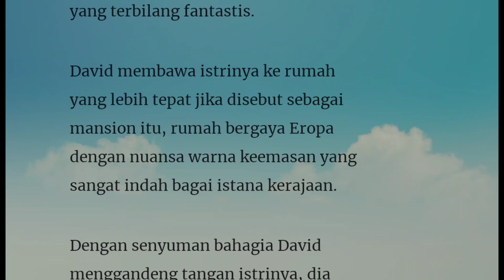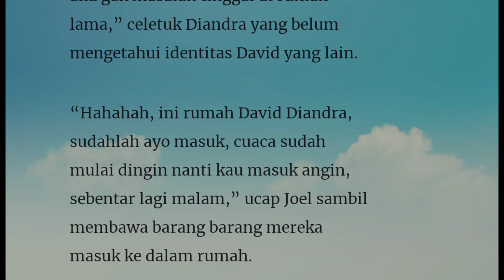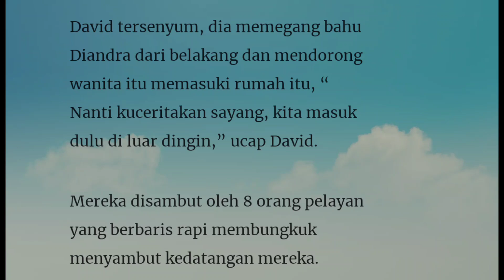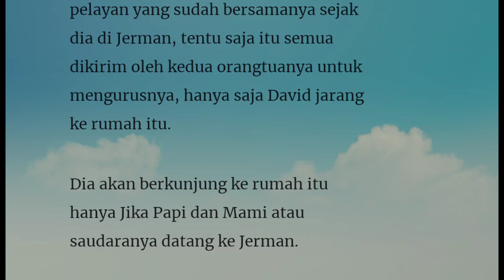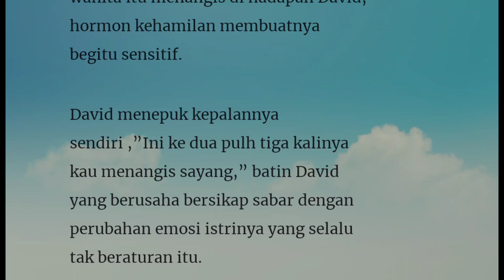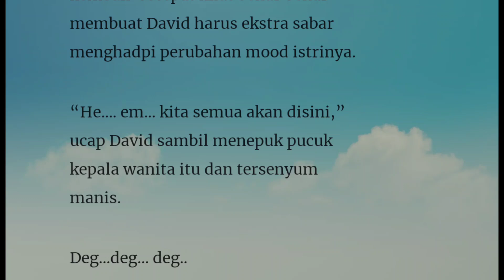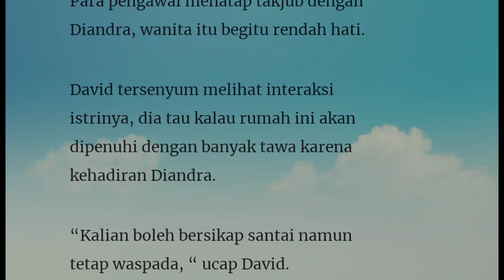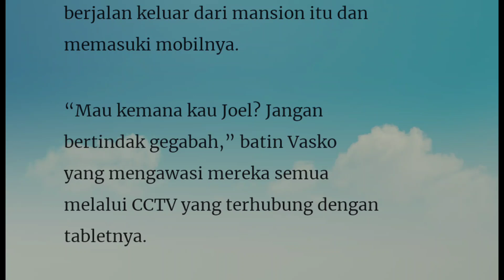Episode 49" Rumah Baru"